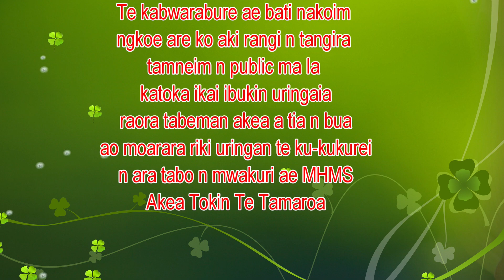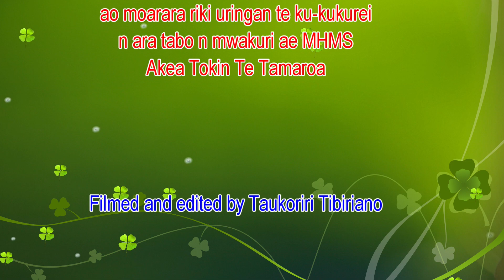Health Day 2014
Celebrating World Health Day at Tungaru Central Hospital 2014.